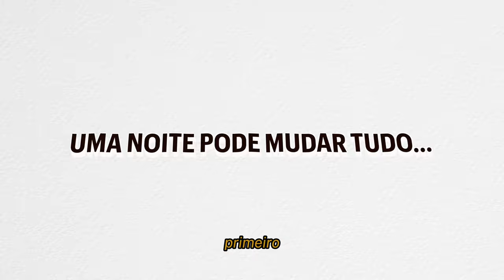KEROLYN | trailer oficial | 10/10/2024 ✨🎉🎊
QUER APOIAR AINDA MAIS "KEROLYN"?

Elenco
Kim RosaCuca - @kimrosacuca
Juliana Ritter - @not.ritter
Erison Silva - @erisonsilva_
Jaqueline Gonçalves - @jaquegoncaalves
Sávio Malheiros - @saviomalheiros
Thomas Nomi - @t.nomii
Evely Gusmão Mendes - @evelygumao.m
Rayana Viettro - @rayviettro
Heloisa Couto - @heloisacoutz
Débora Sicua - @deehmsms
Cláudia Krovinski - @kakaukr

Apoio
Go Coffee - @gocoffeebrasil
Gabriel Tomasoni -  @gabrieltomasoni

Direção:
Kim RosaCuca

Roteiro:
Kim RosaCuca

Consultores Criativos:
Jonnathas Torá
Kawany Mendes

Produção Executiva:
Kim RosaCuca

Direção de fotografia:
Kim RosaCuca
Juliana Ritter
Jonnathas Torá

Câmeras:
Juliana Ritter
Jonnathas Torá

Assistente de direção:
Luciana Ritter

Direção de arte e figurino:
Kim RosaCuca
Juliana Ritter

Captação de áudio:
Kawany Mendes

Pré produção:
Kim RosaCuca
Juliana Ritter
Jonnathas Torá
Kawany Mendes

Coordenação e Finalização:
Kim RosaCuca
Juliana Ritter

Preparação de elenco:
Isabela Godoi - @_isa.godoi

Montagem:
KimRosaCuca

Edição
Juliana Ritter

Trilha Sonora e templates:
Artlist

Rua: Pedro Américo, 640. Apto 115
Novo Mundo | Curitiba - PR
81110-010